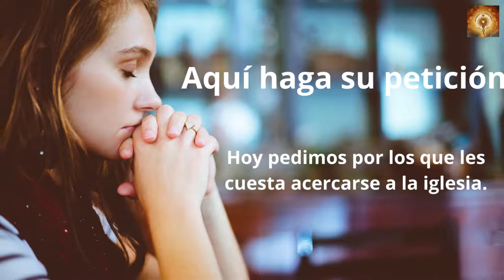Santo Rosario de Hoy Jueves 23 de Junio 2022 | Misterios Luminosos